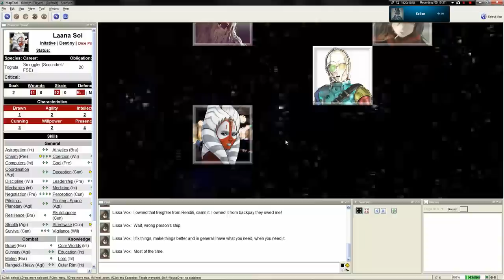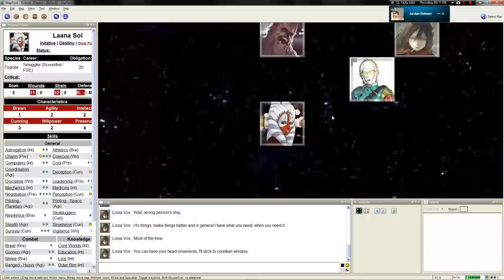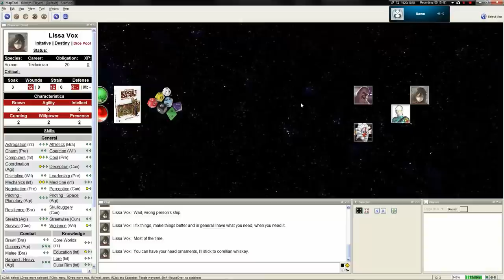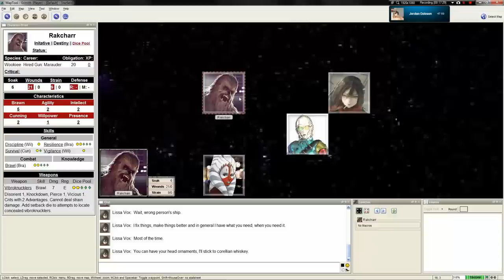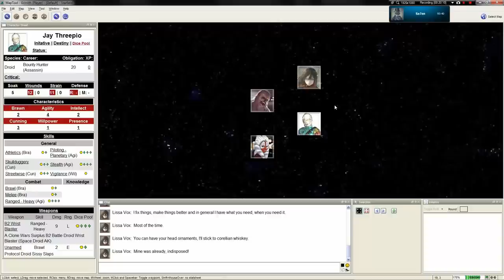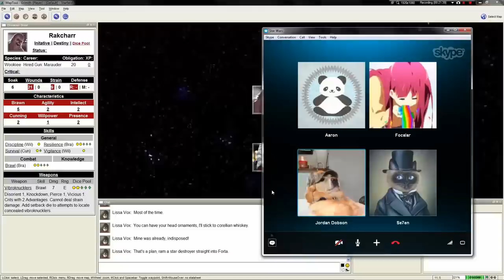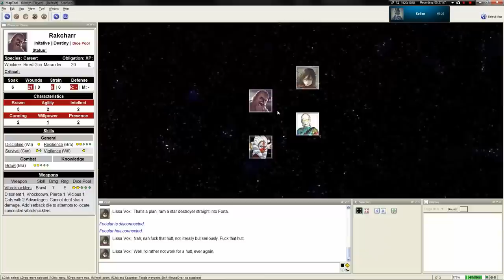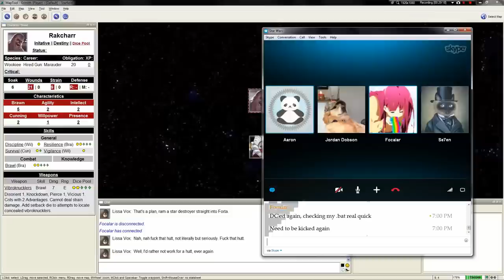LGWI - EotE Session 0 Part 2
SOP: I will quickly make the rest of this session's videos public, albeit without notifying subscribers. You can check my channel or click the playlist link to see the vids:

This first session is all full of planning and character discussion. No action, just talking.

The Participants
Jordan - The Game Master
Aaron - Jay Threepio, Droid Bounty Hunter
Chris/Focalar - Lissa Vox, Corellian Technician
Grimith - Rakcharr, Wookiee Shockboxer
Ryan/Se7en - Laana Sol, Togruta Scoundrel